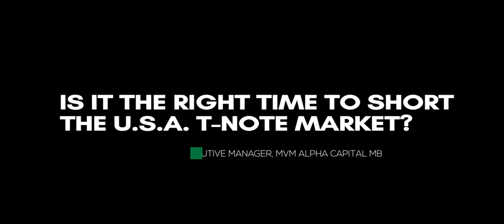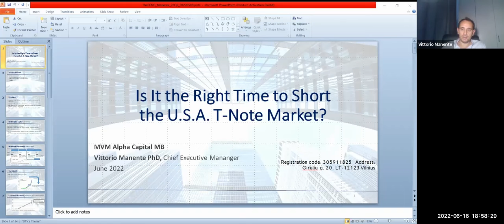Is It the Right Time to Short the U.S.A. T-Note Market?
- The current monthly money supply and low bond yield environment could lead to a runaway effect in inflation and potentially negative consequences for the equity market.
- By carefully stabilizing the monthly money supply increase and properly setting the Treasury bond (T-bond) yield level, inflation could be kept within the 2-4% target range.
- The equities market may not be penalized in this situation. Setting the money supply and T-bond yields correctly could lead to the market fair value getting closer to its current level.
- In this situation, it is projected that shorting Treasury bond future exchange-traded funds (ETFs) might yield a profit of 23 to 38%.

Speaker: Vittorio Manente, Chief Executive Manager, MVM Alpha Capital MB